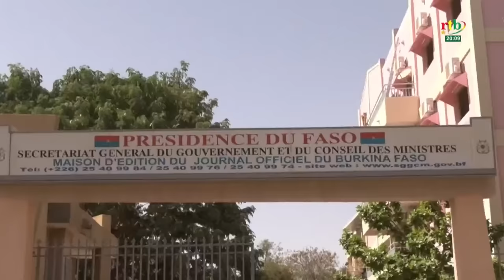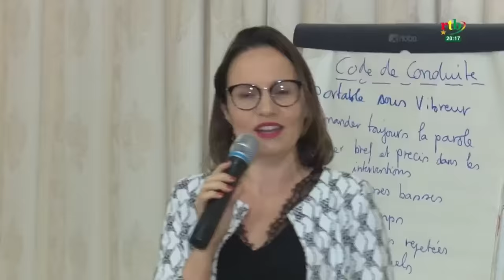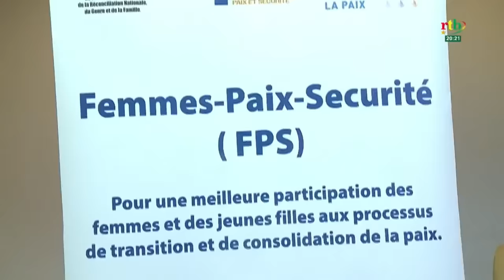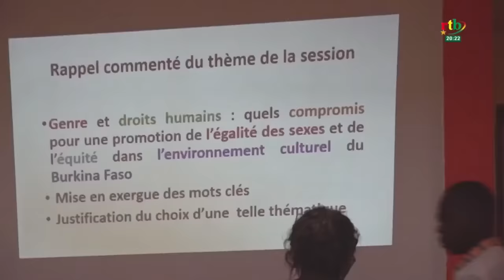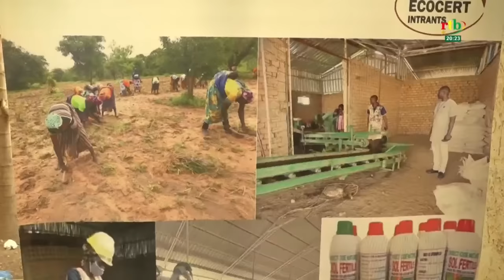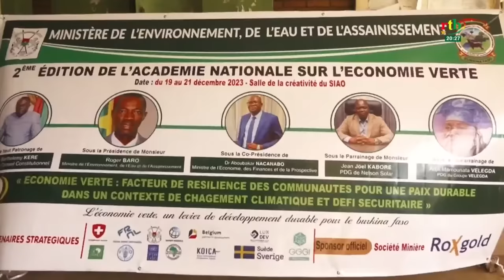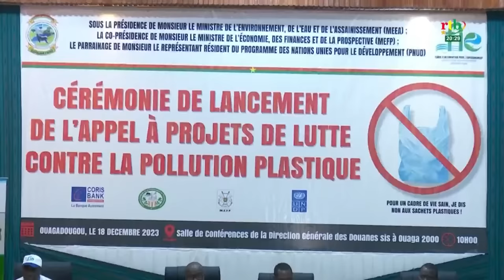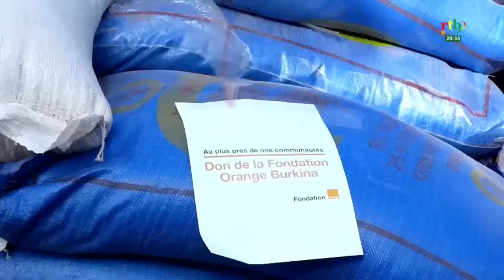RTB - JT de 20H du 19 décembre 2023